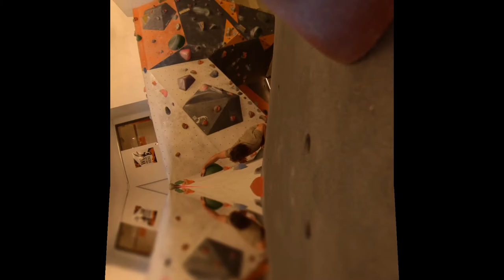Steinblock Bouldering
Boulder Session Ende Nov 2019 im Steinblock